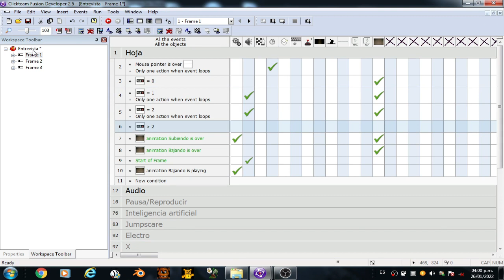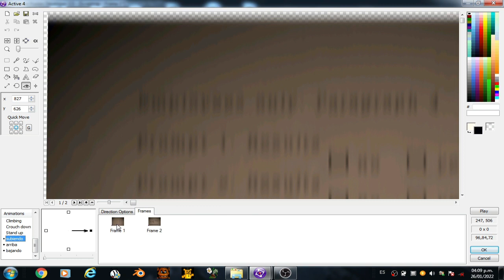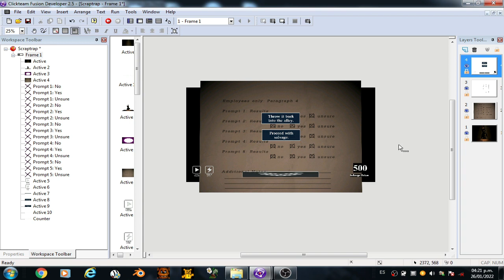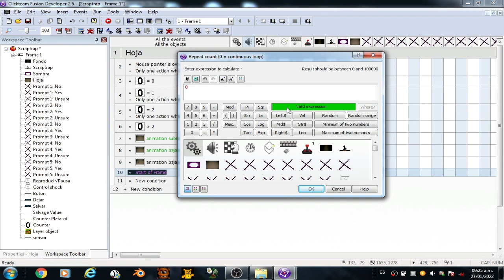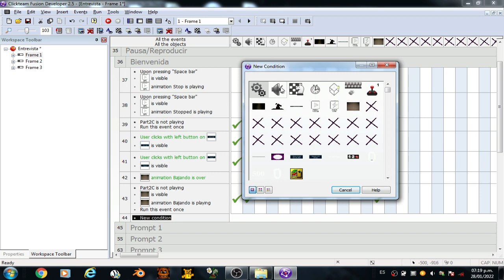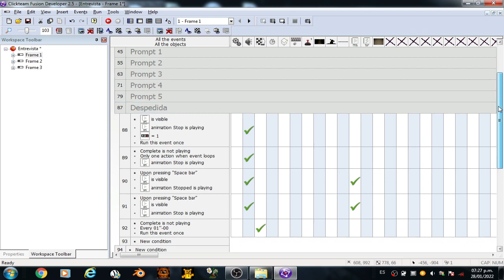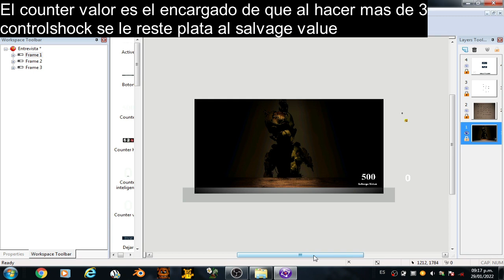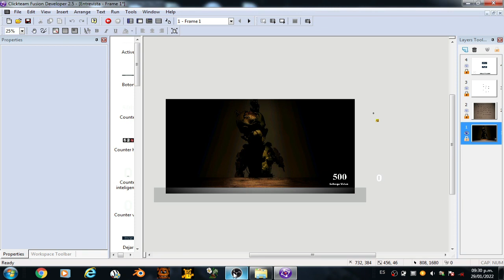Como hacer los salvamientos de animatronicos de FFPS en Clickteam Fusion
¡Hola! En este vídeo les enseño a hacer el sistema de entrevistas o salvamientos de animatronicos como en Freddy Fazbear's Pizzeria Simulator en Clickteam Fusion Developer!! Espero les guste y les sea de mucha ayuda.